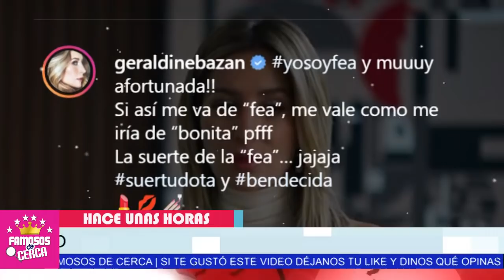⛔ ¡ 𝗦𝗔𝗟𝗘 𝗔 𝗟𝗔 𝗟𝗨𝗭 ! SECRETO DE GERALDINE BAZAN / 𝗡𝗼 𝗟𝗼 𝗩𝗮𝘀 𝗮 𝗖𝗥𝗘𝗘𝗥 ⛔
HACE POCAS HORAS : SE REVELAN TODOS LOS SECRETOS DE GERALDINE BAZAN

 BIENVENIDOS!!!
chismes de farandula
escandalos
De primera mano
noticias
famosos mexicanos
mexico
el gordo y la flaca
estados unidos
farandula 2021
entretenimiento
farandula mexicana
chismes de famosos 2021
ventaneando
famosos
un nuevo dia
espectaculo
Hoy

geraldine bazan instagram
gabriel soto instagram
geraldine bazán novelas
gabriel soto
geraldine bazán novio
irina baeva instagram
geraldine bazán y gabriel soto
geraldine bazan hashtag